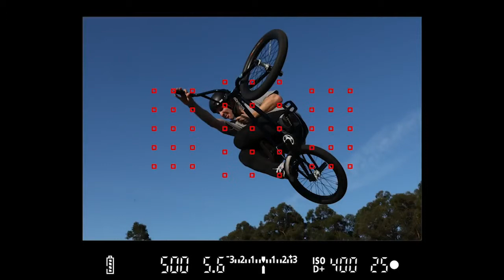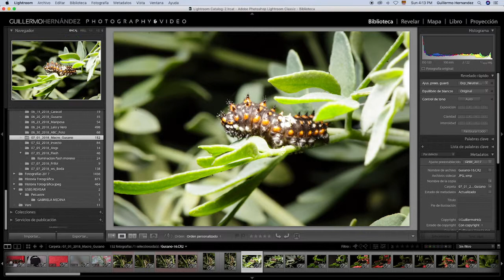Universo Macro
Hoy les comparto el equipo que utilizo para realizar mis fotografías macro. Mi serie se llama UniversoMacro y es sin duda de mis favoritas por las fotografías y emociones que me deja.

¿Ustedes que equipo utilizan?

Compartan conmigo sus fotografías.